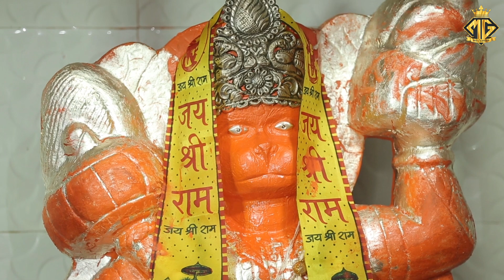तिगड़ाना आले हो बोलिये इक बै || Narender Kaushik || Devotional Songs | Bhakti Sagar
MG Records presents The 'Bhakti Sagar' Channel. It is our Sincere commitment to make The Bhakti Sagar an ultimate Devotional channel on YouTube. You will find here best of the best Devotional music like: Bhajans, Aarti's, Mantras, Jaap, Live Jagran and Kirtan's.

and start your day with "Bhakti Sagar " to bring peace to your soul.🌸

Bhajan - तिगड़ाना आले हो बोलिये इक बै
Singer - Narender Kaushik
Dop - Raju Malikpuria & Krishan Kumar
Edit - Krishan Kumar
Venue - Tigrana